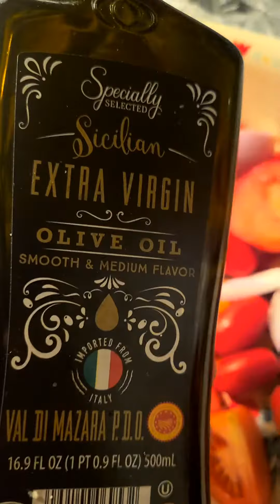My Homemade Roasted Tomato Soup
so I did a thing and it was yummy from scratch .